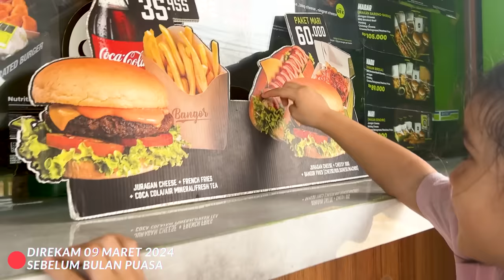KASIHAN ISTRI & ANAK BULE PRANCIS BALIK KAMPUNG KEHUJANAN NAIK MOTOR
Sherihane pingin banget nyobain sarapan bubur ayam untuk pertama kali dan setelah itu kita pergi ke kampung naik motor untuk melihat mbah kakung dan mbah uti tanpa diduga kita kehujanan sepanjang perjalanan. Yuk kita nonton keseruannya

PS: Vlog ini direkam seminggu sebelum puasa 😊